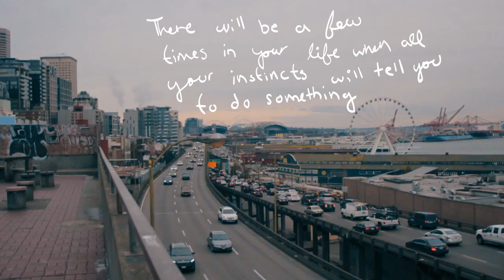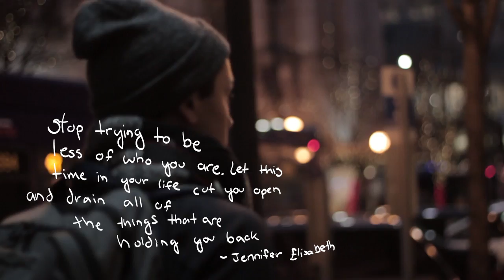adventure + pretty words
☆ a visual travel diary and some of my favorite words  ☆

You are a minute of quiet in a loud shouting world.
-Gabriel Gadfly

There will be a few times in your life when all your instincts will tell you to do something, something that defies logic, upsets your plans, and may seem crazy to others. When that happens, you do it. Listen to your instincts and ignore everything else. Ignore logic, ignore the odds, ignore the complications, and just go for it.
-Judith McNaught

Stop trying to be less of who you are. Let this time in your life cut you open and drain all of the things that are holding you back.
-Jennifer Elisabeth

It's a beautiful thing to have lungs that allow you to breathe air and legs that allow you to climb mountains, and it's a shame that sometimes we don't realize that that's enough.

I want to love but my hair smells of war and running and running.
-Warsan Shire

Maybe it meant something. Maybe not, in the long run, but no explanation, no mix of words or music or memories can touch that sense of knowing that you were there and alive in that corner of time and the world. Whatever it meant.